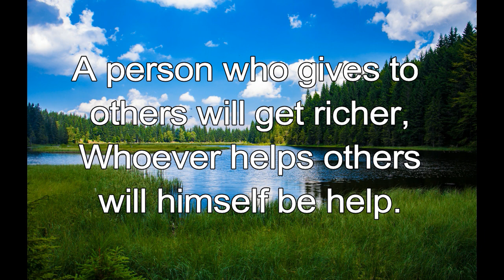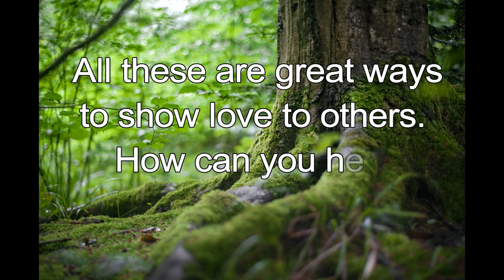365 CHRISTIAN MEDITATION 💙 BIBLE DEVOTION | APR 10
Christian Meditation 💙 Proverbs 11:25 ICB
A person who gives to others will get richer. Whoever helps others will himself be helped.